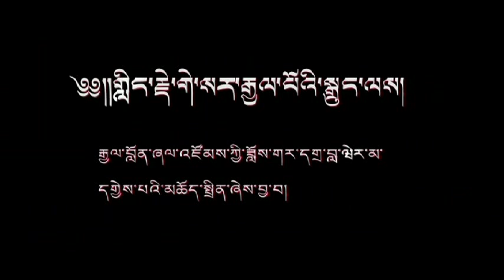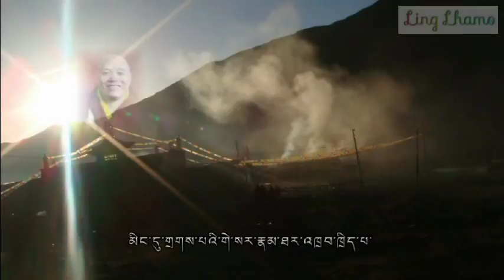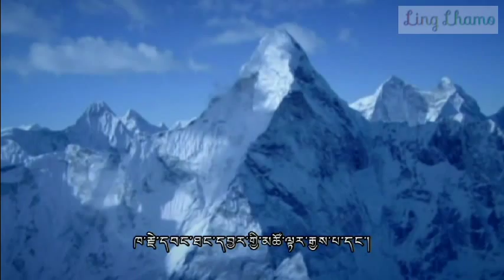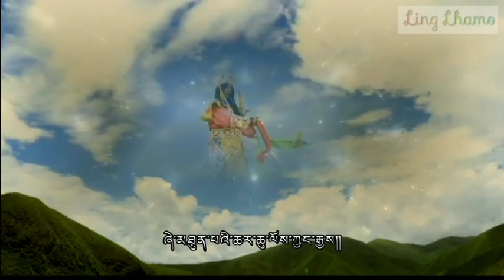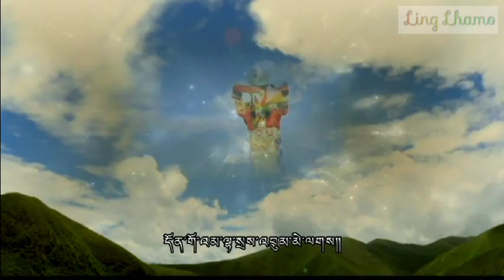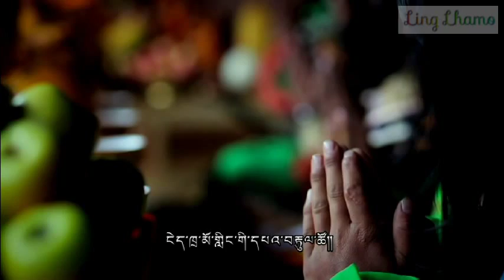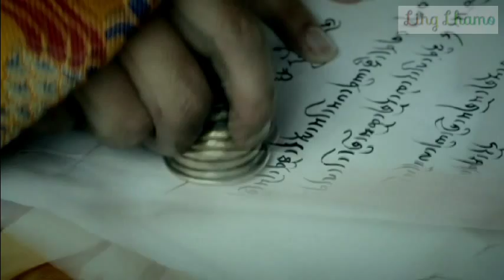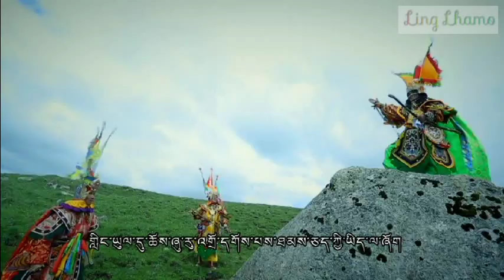King Gesar and ministers gathered, offering to Wermas - part 1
The sacred mountain Nyenpo Yurtse is the brilliant screen for this highest interpretation of Ling Gesar's epical tell by monks from Golok Chigdril, inheritants of Master Jigme Phuntsok's instructions. In this episode, the son of Denma, Yuwoe Bumed, had in his dream a message of gods to give the teaching to the people of the Ling. King Gesar gave him the blessing and sent messengers to all kingdom to invite all Ling, Hor, Jang and other countries that he conquered and pacified to come and listen Yuwoe Bumed's teaching about using the precious human body to achieve enlightenment.